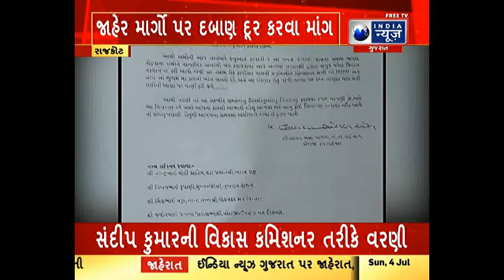રાજકોટના ધોરાજી નગરપાલિકાના ભાજપના મહિલા સદસ્ય દ્વારા જાહેર માર્ગો પર દબાણ દૂર કરવા માંગ કરાઈ